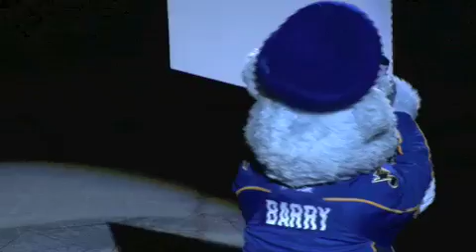Peoria Rivermen Mascot Barry NYE 2011 Dance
Peoria Rivermen mascot does it again with a tribute dance on NYE to the best songs of 2011!